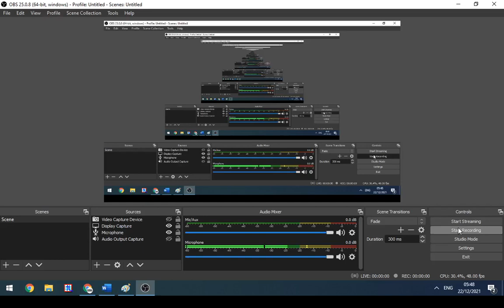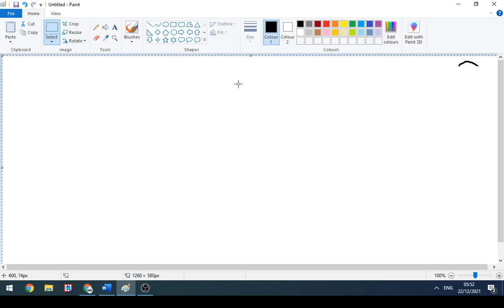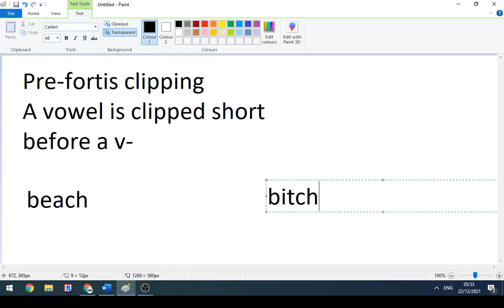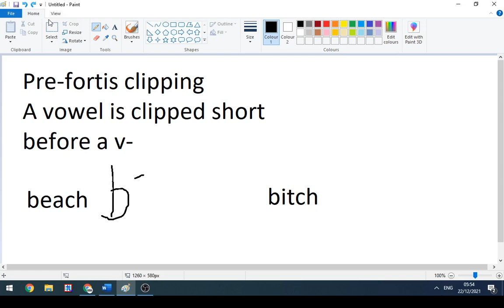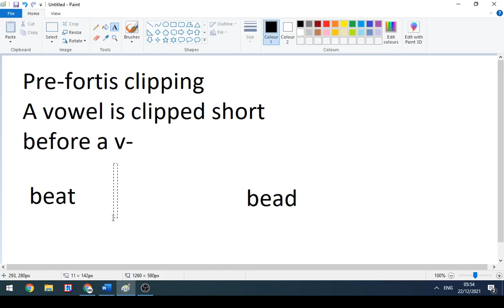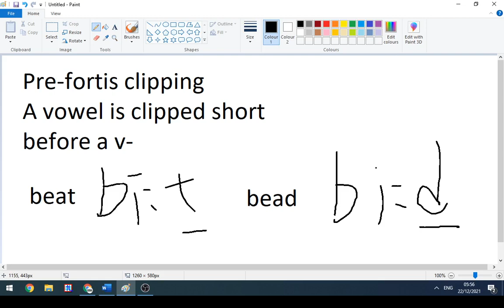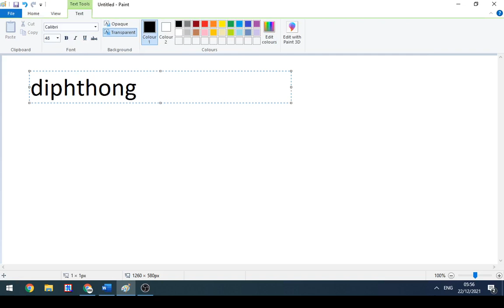beach 和 bitch 其實一樣是短音！別被「IPA」音標騙了｜長音短音Vowel的真相｜Pre-Fortis Clipping｜Simply Voice English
世人都說「IPA」音標中，vowel有兩點的，就是長音，無兩點的，就是短音；所以beach就是長音，bitch就是短音。真相，其實是怎樣？語音學（phonetics）中，有一現象名為Pre-Fortis Clipping，是普遍英文老師和學生（native或non-native）也不知道的，導致發音聽起上來，有點點奇怪。